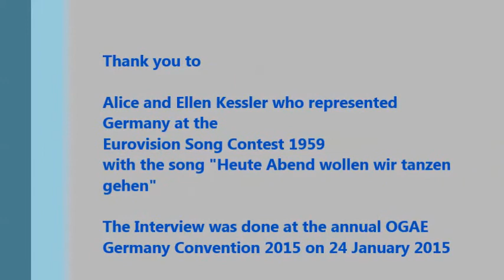OGAE Germany 2015: Interview with Alice & Ellen Kessler (Germany1959)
The Annual Eurovision Convention of OGAE Germany took place at the Wirtshaus zum Isartal in Munich, Germany with the participation of Krista Siegfrids (Finland 2013), Hersi Matmuja (Albania 2014), Ray Caruana from Live Report (UK 1989), The Kessler Twins - Ellen and Alice (Germany 1959), Karin Titze Ludwig (Germany's Lottery Fairy and TV Announcer, Host of the National Final in 1975), Penny McLean of Silver Convention, Ralph Siegel, Christian Bruhn, and the many fans that came to the event. Congratulations to OGAE Germany for yet another amazing event organized and we can't wait for 2016 to role on. THANK YOU!!! JP:)

In this clip watch the interview that the Team of Radio International did at the event with Alice and Ellen Kessler who represented Germany at the Eurovision Song Contest 1959 with the song "Heute Abend wollen wir tanzen gehen" which reach Number 8 in the Grand Final.

Enjoy this interview! You can also listen to the interview on Radio International.